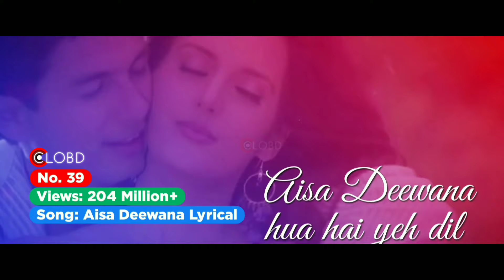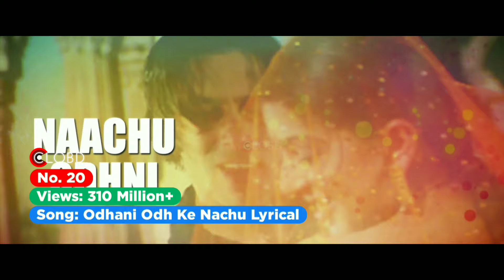Top 50 Most Viewed Songs Of Alka Yagnik | Best Hit Of alkayagnik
Top 50 Songs of Alka Yagnik | Most Viewed Songs on YouTube | Best 50 All-Time evergreen Songs by Alka Yagnik

We are sharing the list of Best Songs of Alka Yagnik, you can listen to her songs, her songs are very melodious and evergreen so checkout this video.

Saajanji Ghar Aaye

Kisi Se Tum Pyar Karo

Dilbar Dilbar Lyrical

Aye Mere Humsafar

Tere Ishq Mein Pagal Ho Gaya

Dil Ne Yeh Kaha Hain Dil Se

Tip Tip Barsa paani Song

Har Dil Jo Pyar Karega Title Track

Yeh Ladka Hai Allah

Dil Laga Liya

Maiyya Yashoda

Bole Chudiyan

Paas Bulati Hai

Ram Jaane Title Track

Teri Dulhan Sajaoongi

Lal Dupatta

Odhani Odh Ke Nachu Lyrical

Teri Banjaran Rasta Dekhe

Kasam Khake Kaho

Hamne Tumko Dil Ye De Diya

Main Agar Saamne

Mere Yaar Ki Shaadi Hai

Pehle Kabhi Na Mera Haal

Sajan Tumse Pyar

Hori Khele Raghuveera

Kuch Kuch Hota Hai Lyric

Hamein Tumse Hua Hai Pyar Lyrical

Yeh Menhdi Ke Boote

Daiya Daiya Daiya Re

Kyon Ki Itna Pyar

Mohabbat Dil Ka Sakoon

Kitna Pyaara Tujhe

Aisa Deewana Lyrical

Say "Shava Shava"

Aksar Is Duniya Mein

Hai Dil

Woh Tassavur Ka Aalam

Gup Chup Gup Chup

Chod Ke Na Jaa O Piya

Bole Chudiyan Best Lyric

Tujhe Na Dekhu Toh Chain

Babul Ka Yeh Ghar

Yeh Ladka Hai Allah Lyric

Hum Yaar Hain Tumhare (Female)

Searching Keys...

alka yagnik and udit narayan songs
kumar sanu and alka yagnik romantic songs
hits of alka yagnik and udit narayan
alka yagnik udit narayan
alka yagnik best songs
90s hits hindi songs
Best Of 90s songs
Udit Narayan Romantic Songs
Udit Narayan Best Songs
Udit Narayan Songs
Best Of Udit Narayan
Alka yagnik ke gaane